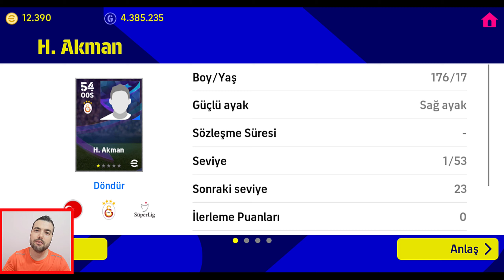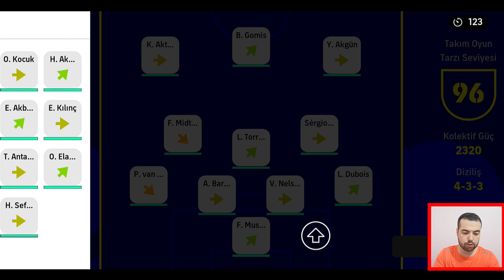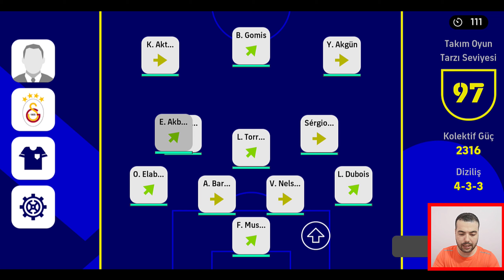2022 GALATASARAY KADROSU | GOMİS ŞUT ÇEKMİYOR FÜZE YOLLUYOR ( EFOOTBALL & PES )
2022 GALATASARAY KADROSU | GOMİS ŞUT ÇEKMİYOR FÜZE YOLLUYOR ( EFOOTBALL 2022  )